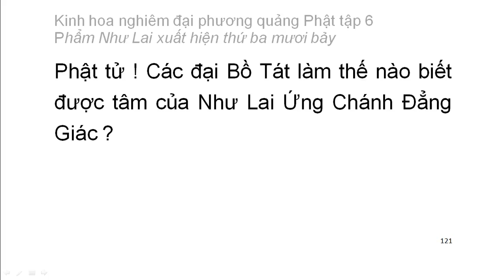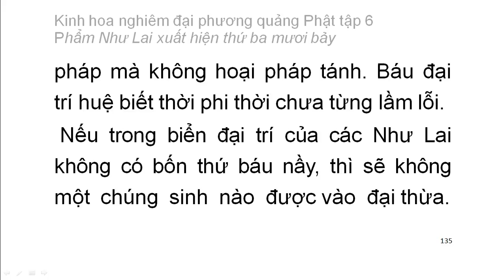Tập 6: Kinh hoa nghiêm: Phẩm Như Lai xuất hiện thứ 37 - chữ to dễ xem rất hay (9)